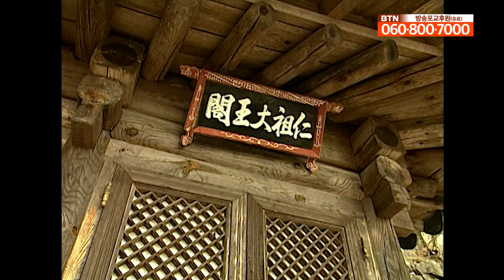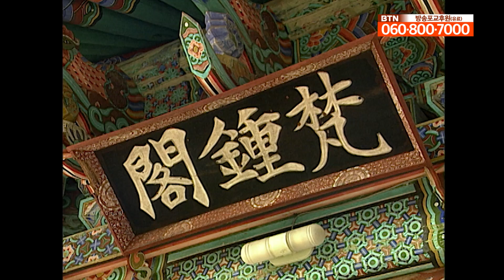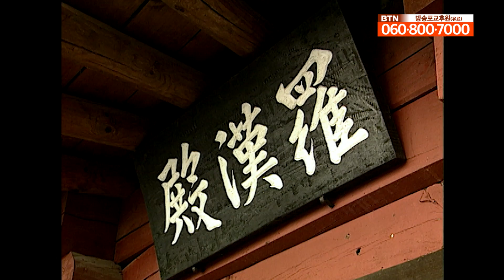인조의 불심 담긴 곳 - 여항산 성전암 [나를 찾아 떠나는 길, 암자]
여항산에 오르면 경남 진주 일원이 한눈에 들어온다.
여항산 주위에는 진주 남광의 물줄기가 휘돌아가고,
너른 들판의 작은 언덕들이 연꽃 봉우리처럼 솟아나있다.

그리고 그 여항산에 자리한 성전암.
성전암의 모습과 그 의미에 대해 알아보러 가보자.
나를 찾아 떠나는 길, 암자